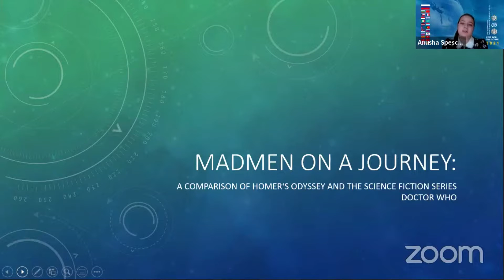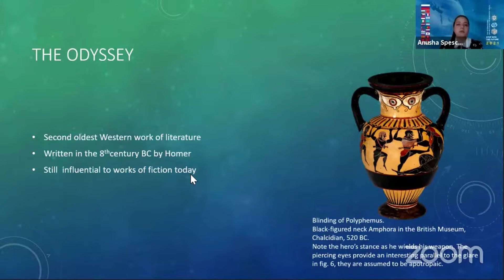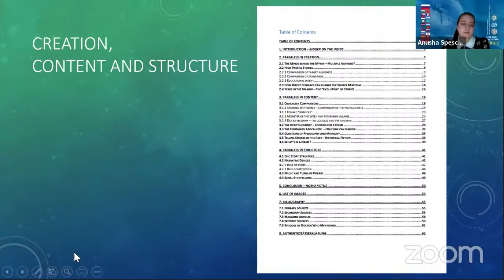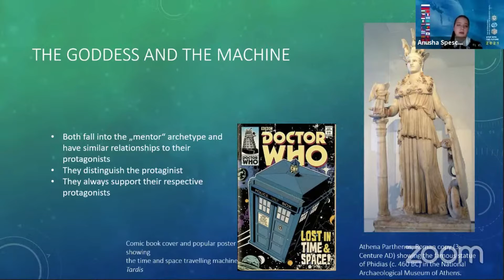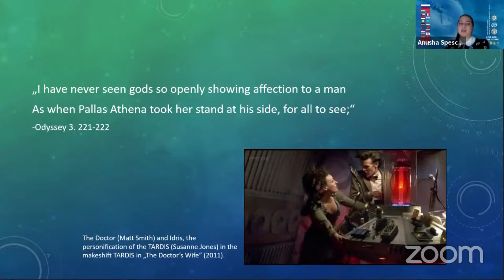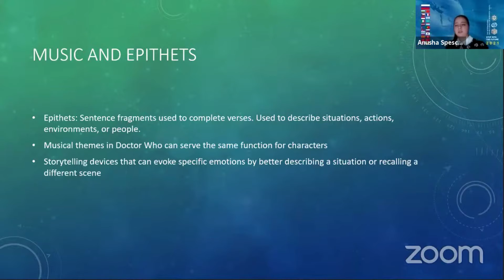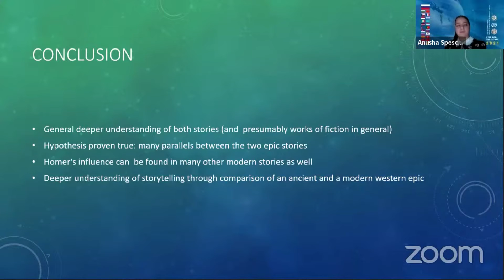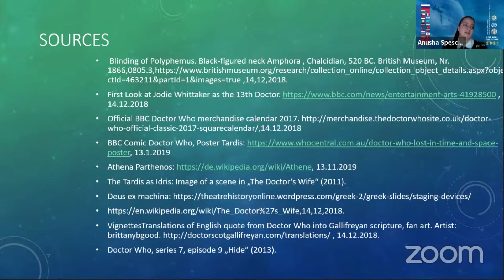Anusha SPESCHA, Switzerland, The Best Project in the Humanities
Абсолютное первенство – Лучшая работа в области гуманитарных наук

Anusha SPESCHA
Switzerland, Zurich
Swiss Federal Institute of Technology, 2 year
MADMEN ON A JOURNEY: A COMPARISON OF HOMER'S ODYSSEY AND THE SCIENCE FICTION SERIES DOCTOR WHO

Ануша СПЕЩА
Швейцария, Цюрих
Швейцарский федеральный технологический институт, 2 курс
БЕЗУМЦЫ В ПУТЕШЕСТВИИ: СРАВНЕНИЕ ОДИССЕИ ГОМЕРА И НАУЧНО-ФАНТАСТИЧЕСКОГО СЕРИАЛА «ДОКТОР КТО»